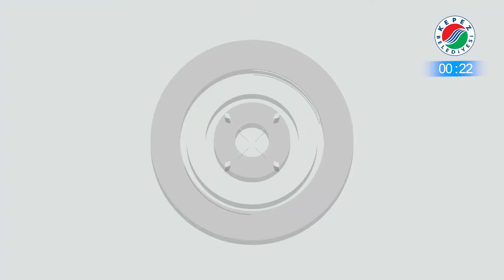60 Saniye'de Geçen Hafta Kepez 2 -12 Kasım 2017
60 Saniye'de Geçen Hafta Kepez 2 -12 Kasım 2017